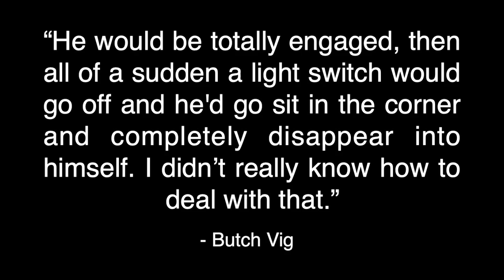Kurt Cobain's Mood Swings & Moodiness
Bleach's track listing consists of: Blew, Floyd the Barber, About a Girl, School, Love Buzz" (Shocking Blue cover), Paper Cuts, Negative Creep, Scoff, Swap Meet, Mr. Moustache, Sifting. Big Cheese & Downer are bonus tracks on most later reissues.

Nevermind's track listing consists of: Smells Like Teen Spirit, In Bloom, Come As You Are, Breed, Lithium, Polly, Territorial Pissings, Drain You, Lounge Act, Stay Away, On A Plain, Something In The Way & the hidden track Endless, Nameless.

Incesticide's track listing consists of: Dive, Sliver, Stain, Been a Son, Turnaround, Molly's Lips, Son of a Gun, (New Wave) Polly, Beeswax, Downer, Mexican Seafood, Hairspray Queen, Aero Zeppelin, Big Long Now, Aneurysm.

In Utero's track listing consists of: Serve the Servants, Scentless Apprentice, Heart-Shaped Box, Rape Me, Frances Farmer Will Have Her Revenge on Seattle, Dumb, Very Ape, Milk It, Pennyroyal Tea, Radio Friendly Unit Shifter, Tourette's, All Apologies. Gallons of Rubbing Alcohol Flow Through the Strip appears as a bonus track on non-US CD pressings.

Nirvana is one of the most successful bands in the history of rock n' roll and popular music. Nirvana released three studio albums: Bleach (Kurt Cobain, Krist Novoselic, Chad Channing, Jack Endino), Nevermind (Kurt Cobain, Krist Novoselic, Dave Grohl, Butch Vig) & In Utero (Kurt Cobain, Krist Novoselic, Dave Grohl, Steve Albini, Scott Litt), as well several live albums such as MTV Unplugged, From the Muddy Banks of the Wishkah, Live at Reading, and a compilation album, Incesticide. Kurt Cobain was the driving force behind Nirvana, his songwriting propelling the band to great heights.